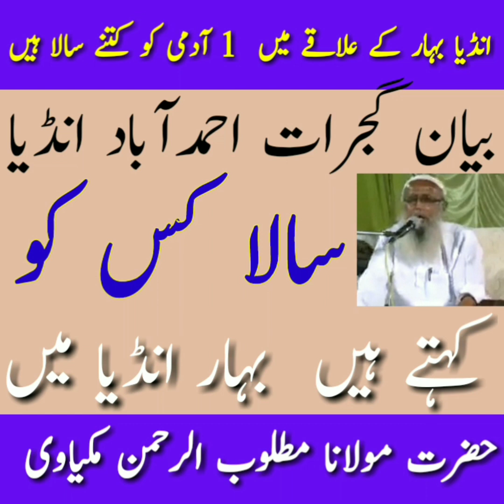Maulana Matloob Ur Rahman ! Maulana Matlupur Rahman ! Maulana Matlupur Rahman ki Takrir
OIR SEARCHES

maulana matlupur rahman
maulana matloob ur rehman
maulana matlubur rahman makhiyali
maulana matlupur rahman ka byan
maulana matlupur rahman motihari
maulana matlupur rahman ka takrir
maulana matloob ur rehman ki takrir
maulana matlubur rahman mukhiya ji
maulana matlupur rahman ki takrir
maulana matlupur rahman sahab ka
bayan
1 bpl
2 abdul gaffar salfi
3 abdul gaffar zahbi
4 abdul gafoor
5 ahle hadees
6 ghair muqallid
7 mufti saeed palanpuri
8 maulana anzar shah qasmi
9 maulana ameens afdar okarvi
10 maulana ameen bahraichi
11 maulana ilyas qadri
12 hafiz tahir qadri
13 saeed anwar bayn
14 darul uloom deoband
15 ahnaf media services
16 maulana tahirul qadri
17 maulana ilyas ghuman
18 mufti tariq masood
19 mufti saeed
20 mufti zarwali khan
21 mufti abdul wahidq ureshi
22 maulana tahir hussain gayavi
23 maulana aminul qadri

India Bihar me Sala kis ko kahte hain

 🌺NAZRA MADHUBANI
BIHAR INDIA 847102🌺

maulana matlupur rahman
bayan